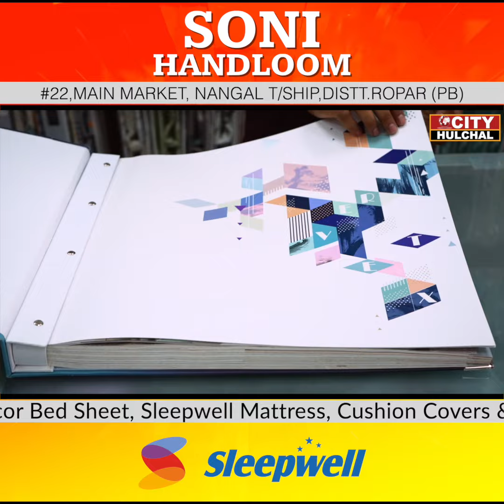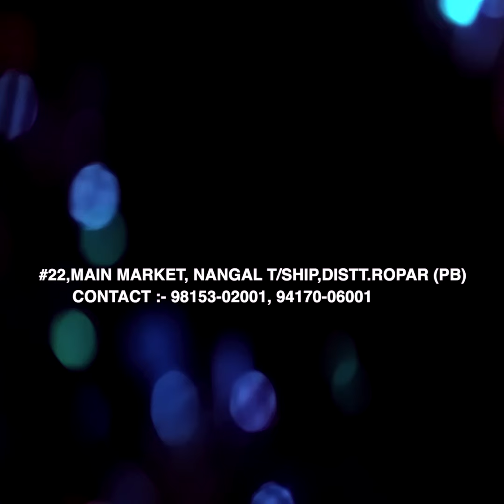सोनी हैंडलूम मेन मार्केट नंगल में ग्राहकों के लिए क्या चल रही है ऑफर जरूर देखें